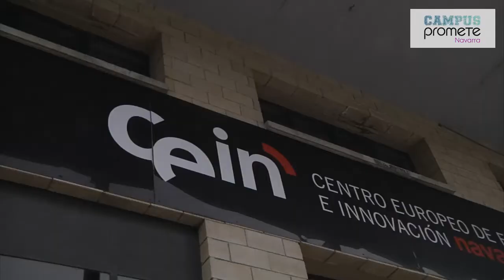Garaje de Emprendedores II - Promete News - Campus Promete Navarra 2013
Título: Garaje de Emprendedores II
Evento: Campus Promete Navarra 2013
Localización: Baluarte, Palacio de Congresos y Auditorio de Navarra. Pamplona.
Descripción: Los alumnos van al Garaje de Emprendedores en Cein y allí conocen a varios emprendedores